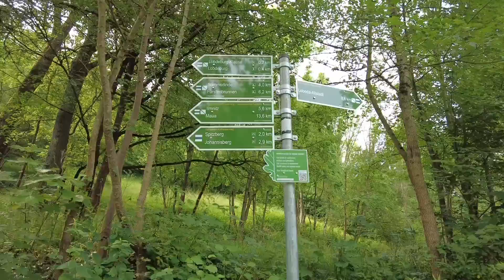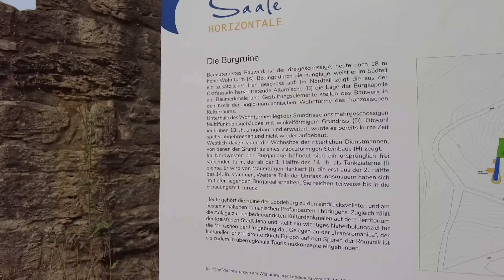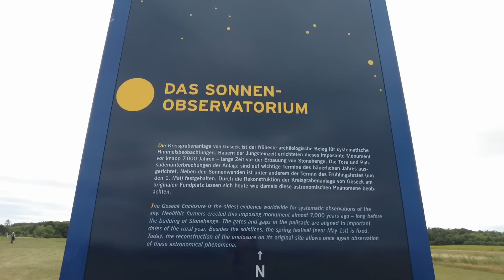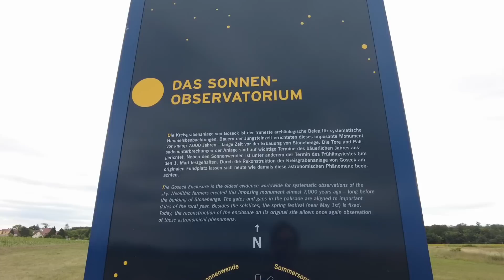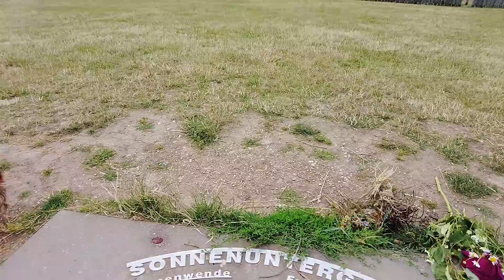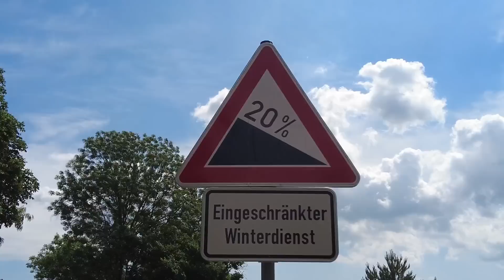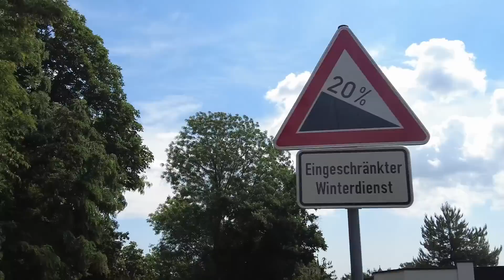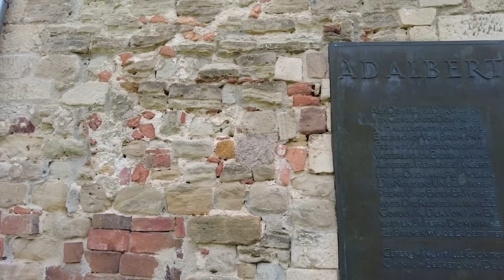PULSEN HAR GÅTT NER OCH LIVET LEKER. | HUSBILSLIV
Tack alla härliga följare som skickat så mycket tröst och värme till mig när livet verkligen inte kändes muntert. Ditt stöd betyder mycket!
I denna vlogg är återigen livet precis som det skall varar. Jag njuter i fulla drag av att vara ute på rull och samtidigt som jag tar det väldigt lugnt, får jag upptäcka de mest fantastiska platser!
I denna vlogg besöker jag både en borg, ett slott och inte minst världens äldsta solcirkel i den lilla byn   Goseck.
Jag hoppas du får inspiration till en eventuell kommande resa!

Annika